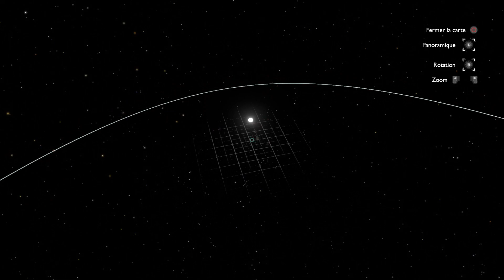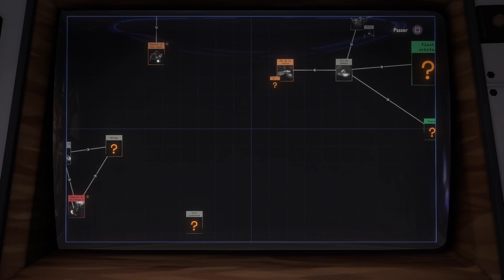Découverte d'Outer Wilds / Outer Wild discovery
Découverte d'Outer Wilds